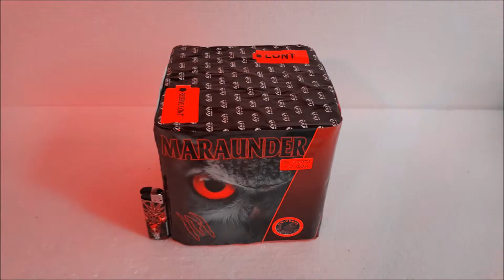Product Video #14 Fearsome Farao Art.No. 1708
Deze week is Fearsome Farao gekozen als Product Video!
(Dit is een verbeterde versie van Product video #4!)
Iedere week één Product video online!

Details Product: Art.No. 1708

Merk: Pyro Rebels
Gewicht: 73,2gram
Hoogte: Niet beschreven.
Kleur Effecten: Changing color's
Soort Effecten: Willow's
Prijs: 12,50 +-